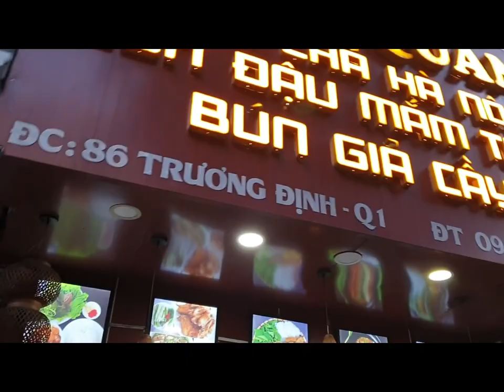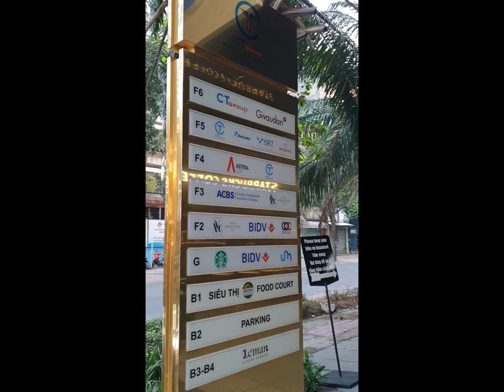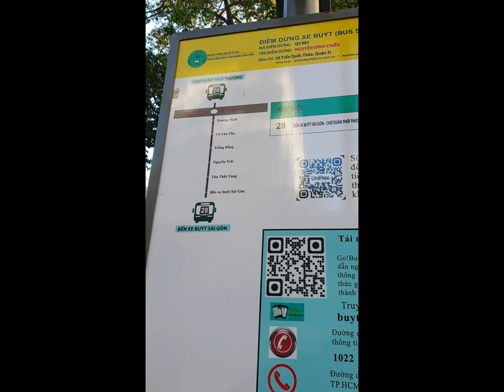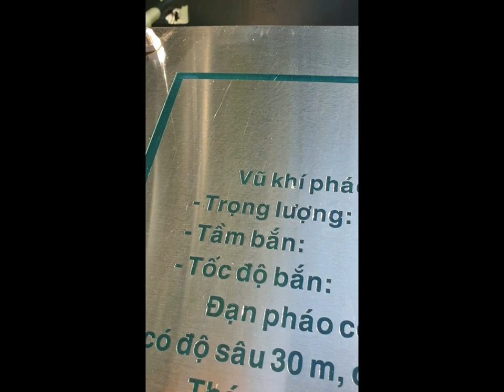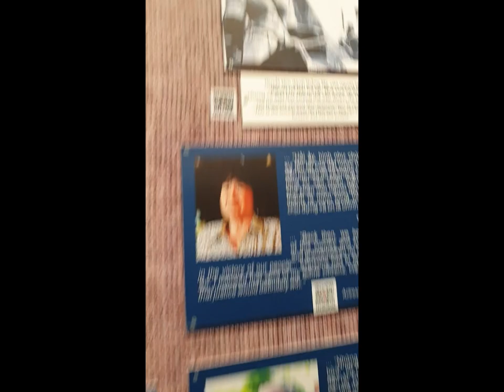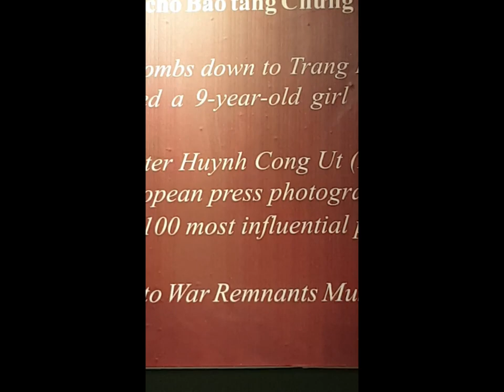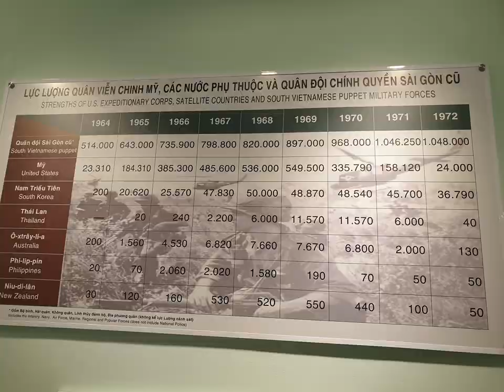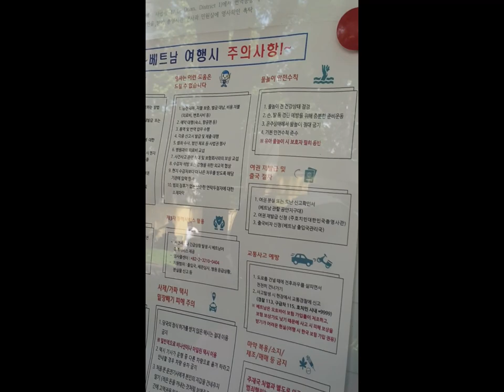호치민 이른 아침 산책, 쌀국수, 반미, 전쟁기념관 1